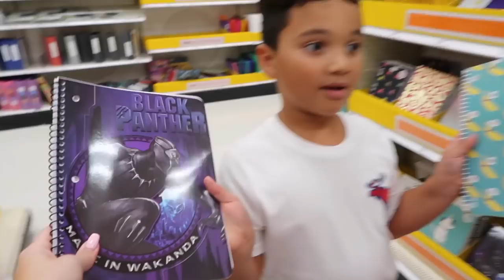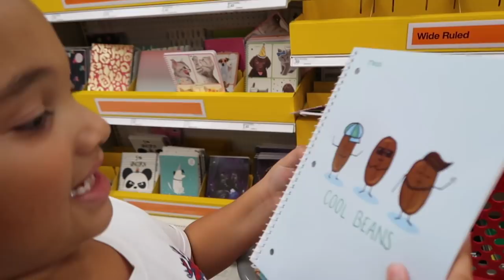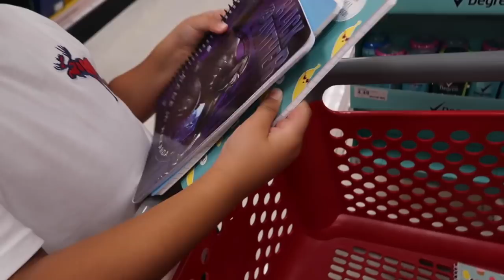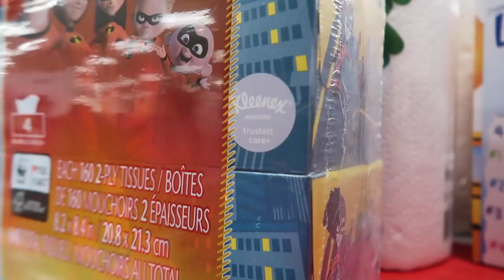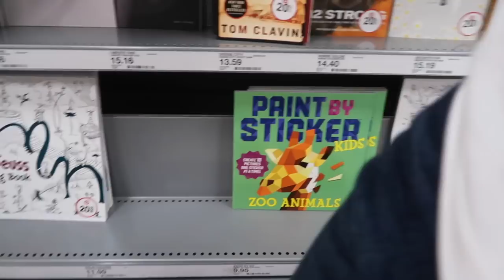Back To School Shopping At TARGET!! 🎯😋 |Lala & DayDay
Lala & DayDay head to Target for some back to school shopping today! 👍👍👍

Nahla & Jaden are the sibling duo behind the channel "Lala & DayDay". They are both heading into 2nd grade together and they love Fortnite, slime, Super Mario, Unicorns, Golden Sonic, Pokemon, Youtube videos, Mommy, Target, candy challenges, and so much more!

Lala & DayDay
2758 US Highway 34